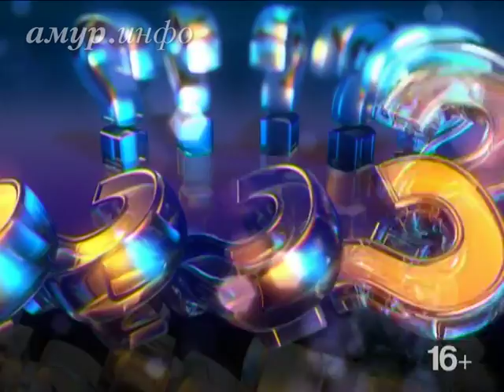Михаил Кобзарь, волонтёр «Велоночи с Амур.инфо», член федерации велосипедного спорта ...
Итоги «Велоночи», обустройство велодорожек Ссылка на сайт / Видео предоставлено ТК "Альфа канал"